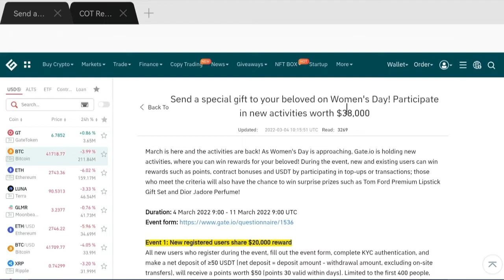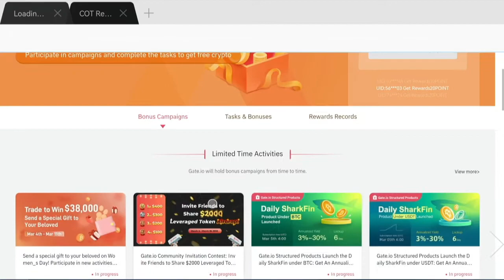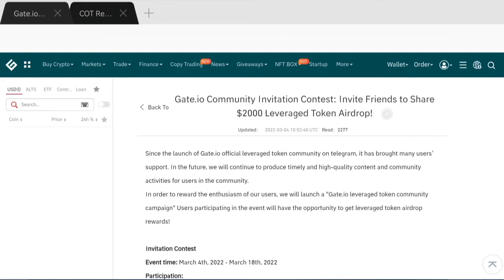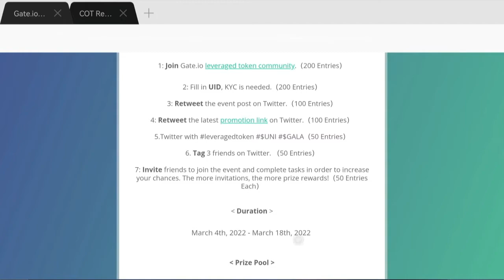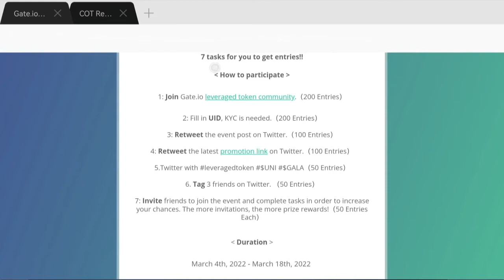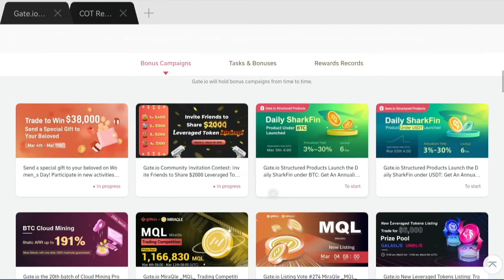gateio giveaways🥰😍 gateio latest update